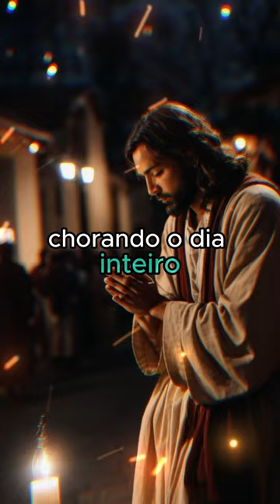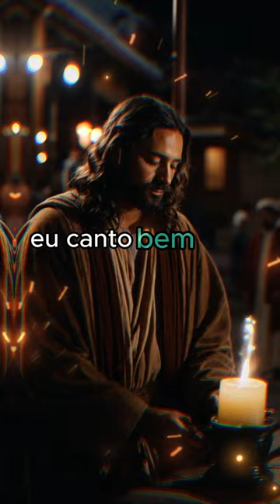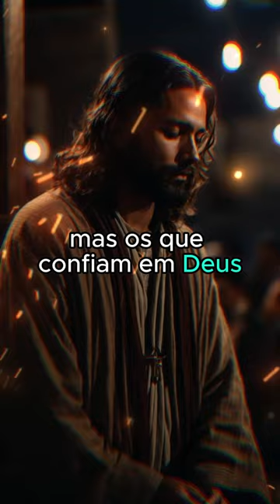Salmo do Dia - 29.01.24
Salmo do Dia

** AVISO IMPORTANTE **